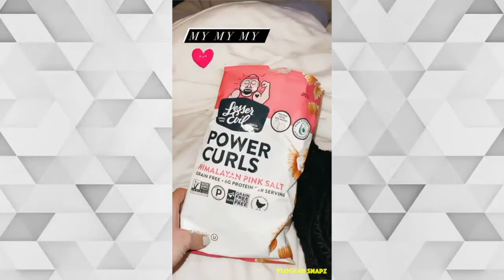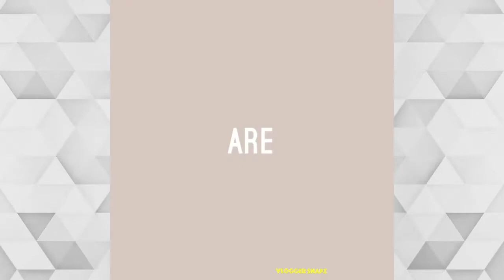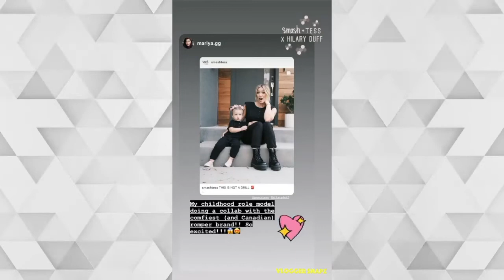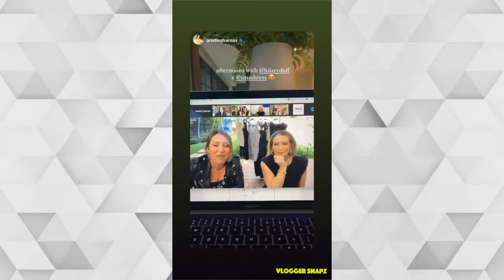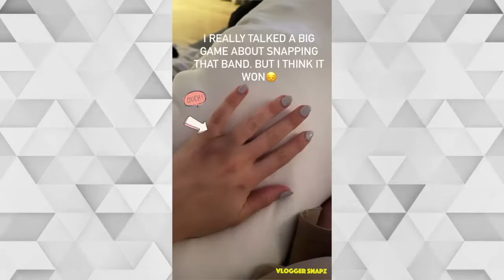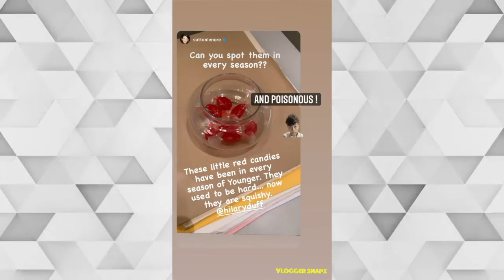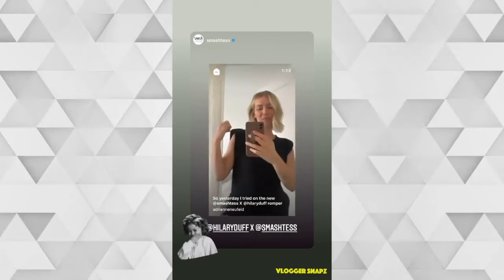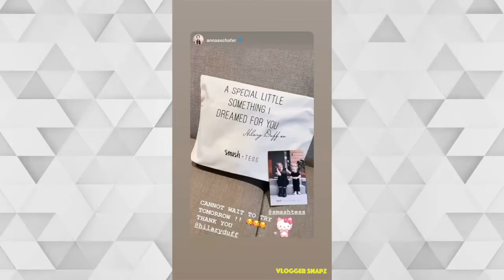A Month with Hilary Duff | February 2021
⭐ Daily Updates ⭐